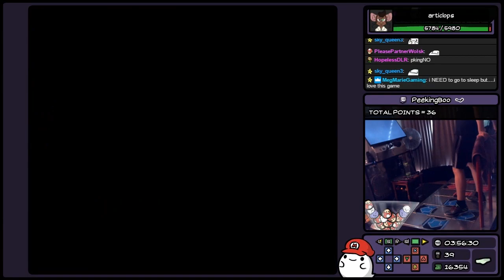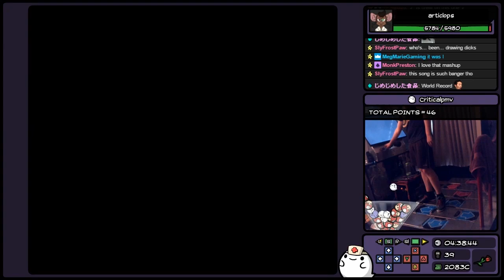GameStomp || Kirby Super Star w/ DDR Dance Pads